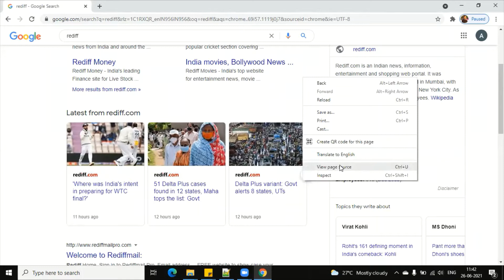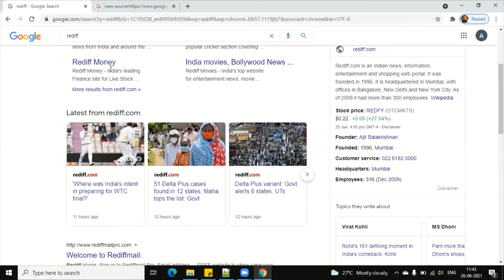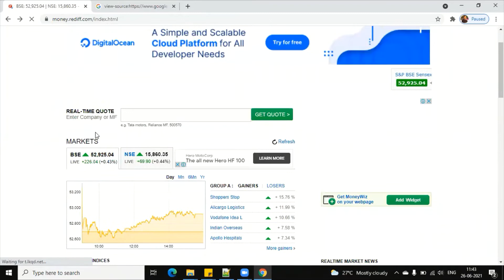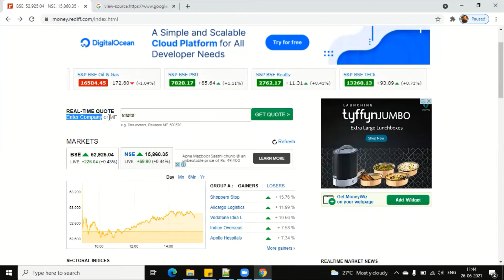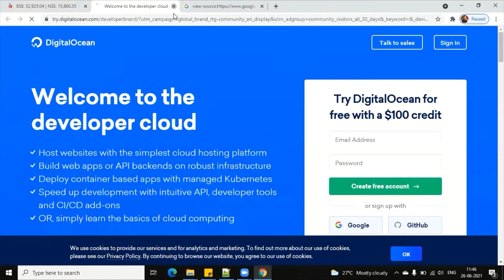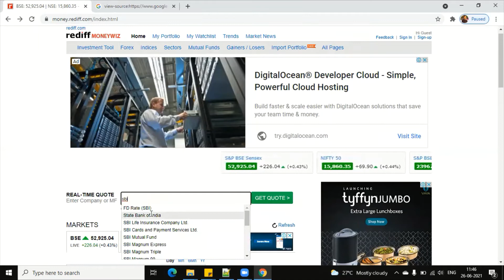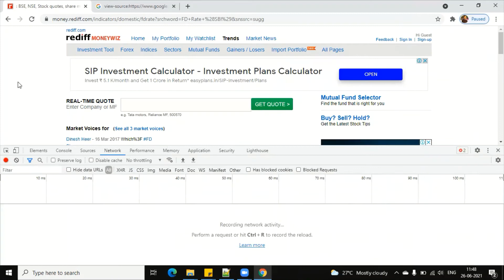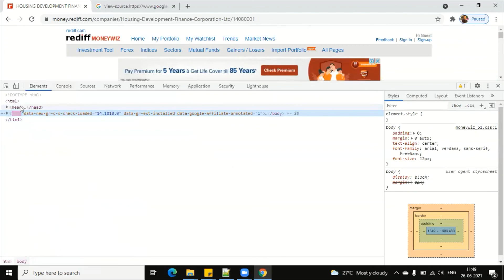Day 1 Part 0 Warm up for JavaScript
- View page source of the HTML page.
- What is the role of HTML on a web page.
- What is the role of CSS on a web page.
- What is the role of JavaScript on a Web page.
- Developer Tool on Chrome.
- Watching request calls using Developer tool:- Network
- Where to see the source of a website using chrome.
- Understand how JavaScript makes page dynamic.

Folder: Day1